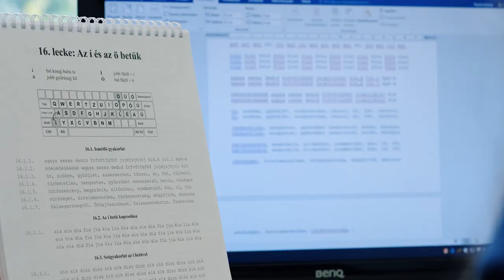Debreceni SZC Bethlen Gábor Közgazdasági Technikum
Nézzétek meg az iskolánkat bemutató kisfilmet! Ha kíváncsiak vagytok bővebben arra, hogy mit lehet nálunk tanulni, milyen közösség vár titeket, akkor keressétek fel az iskola honlapját (dszcbethlen.hu), hivatalos youtube csatornáját, ahol még több videó vár titeket!
Aki szakmát tanul, jövőt választ!